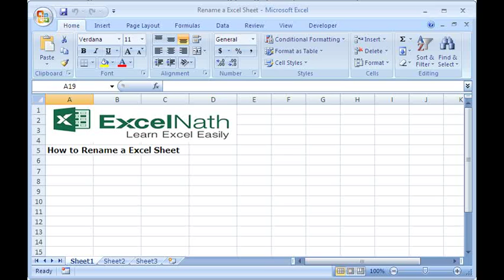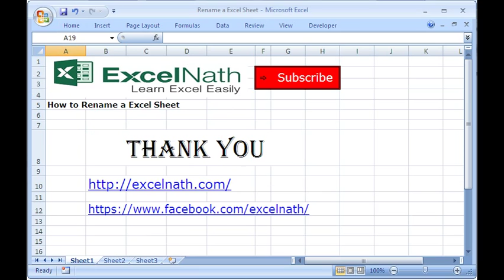How to Rename a Excel Sheet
How to Rename a Excel Sheet By Excel Nath

Total Three Type of Rename a Excel Sheet
1)Right-Click
2)Menu Bar - Format Option
3)Double-Click

Excelnath.com

Thanks Regards
ExcelNath